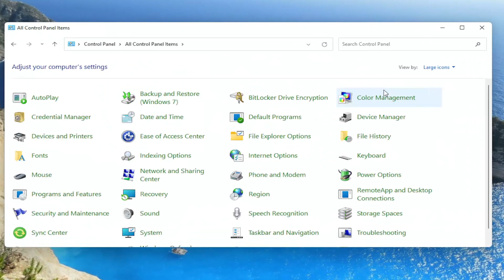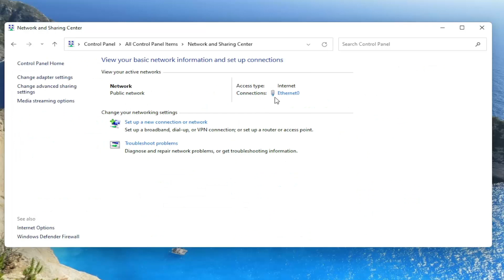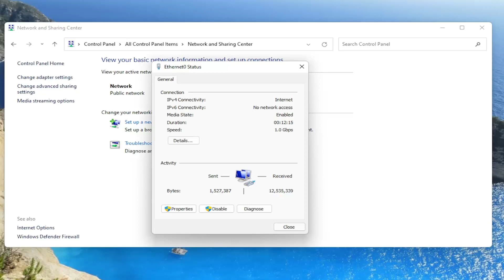Know Your Saved WiFi Password in Windows 11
Because our computers log in to your WiFi network, most of us tend to forget our WiFi passwords. So, what happens if you need your WiFi password for some reason, and you didn’t write it down? You’re in luck because there are ways to retrieve it if your computer is already connected to your network. Here’s how to find your WiFi password on a Windows 11 PC.

We can all agree that we live in a world that heavily relies on the internet. Furthermore, a home without a Wi-Fi connection is almost inconceivable these days. That’s why not being able to find the password for your Wi-Fi router can be so frustrating. Without a password, you won’t be able to access the router, meaning no internet for your wireless devices.